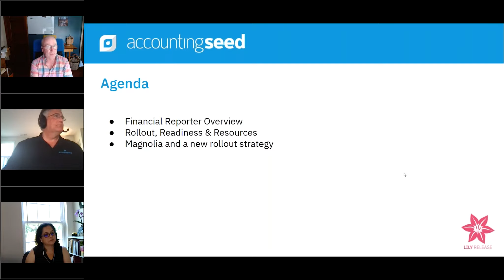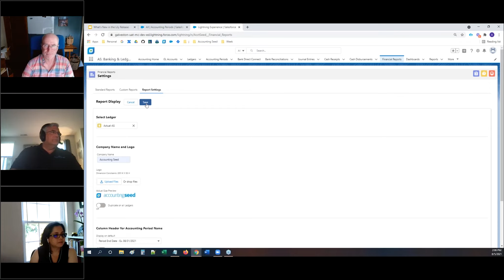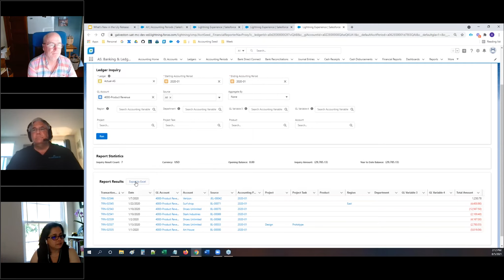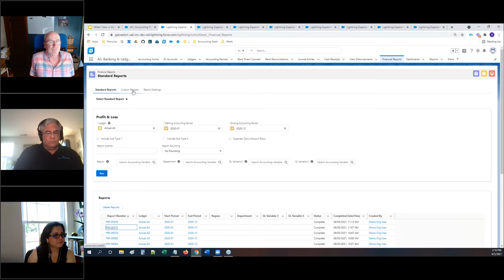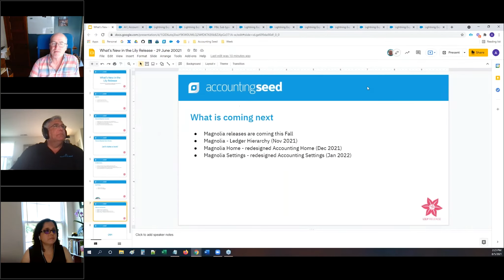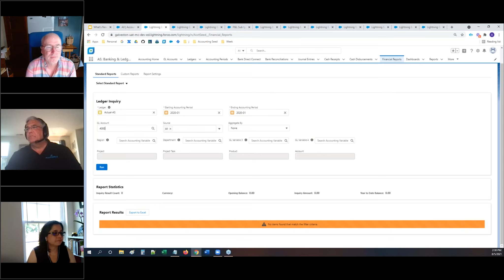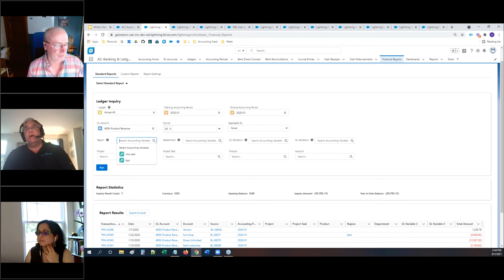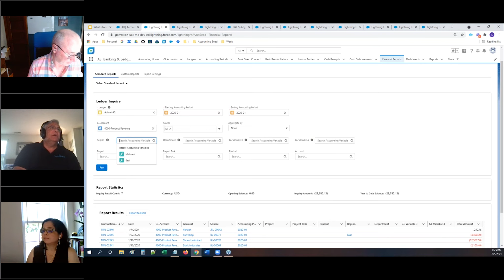What's New in the Lily Release – Webinar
Accounting Seed’s Lily release is arriving this August! Join your host, Director of Product Development, John Busteed, and other members of our team for a  free webinar previewing Lily's new features. Delve into the new features and enhancements of Lily’s reimagined financial reporter. Some of the new features we’ll go over are:

• Completely new LWC UI adds efficiency to the reporting process
• Improved Ledger Inquiry report and export it to Excel
• New API to allow users to programmatically run reports

To find out more about our product or request a demo,